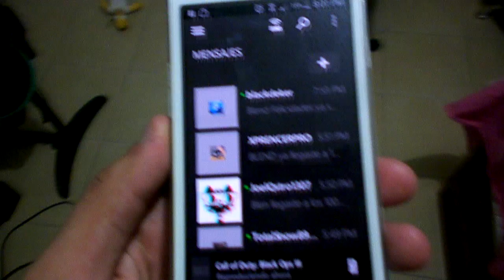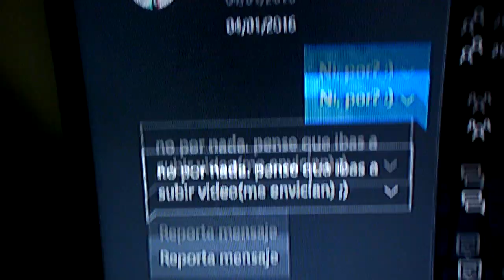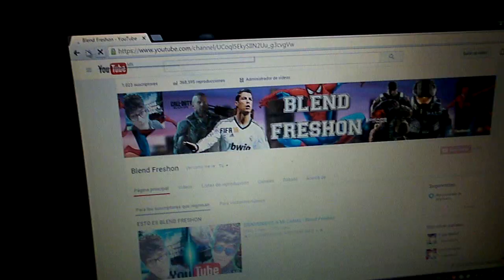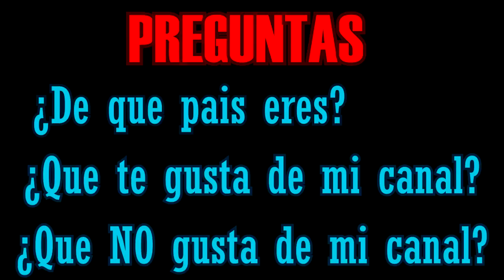¡¡ESPECIAL 1000 SUBS!!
►✵ CLIIIIIIIIIIIICK EN "MOSTRAR MAS" ✵◄

SON LOS MEJORES DE TODO INTERNET
Sin ustedes nada de esto seria posible, gracias por confiar en mi y seguir aqui.

BLEND FRESHON HASTA QUE USTEDES QUIERAN :D

¿Me quieres agregar a xbox live?